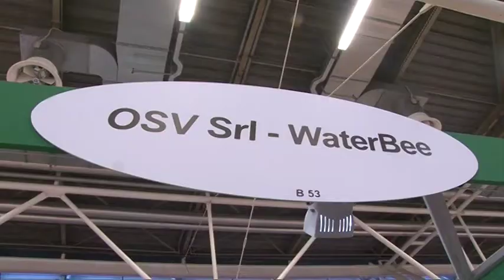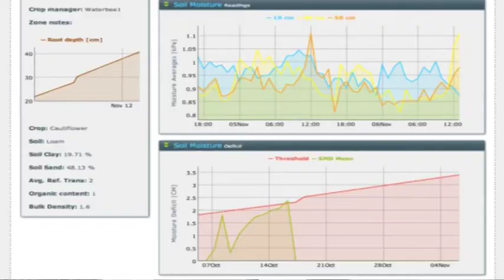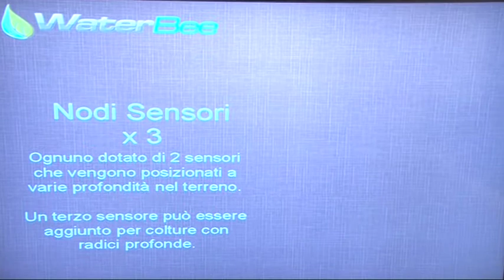EIMA 2012: intervista a Fausto Barbi e John J O' Flaherty OSV Srl